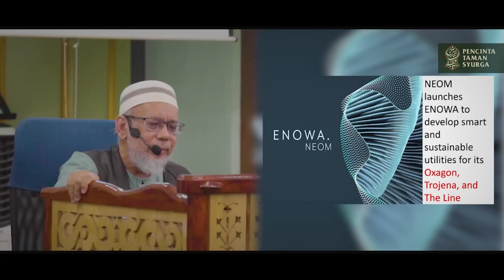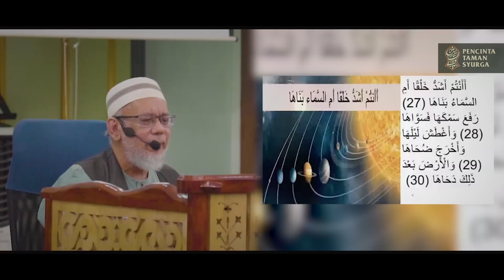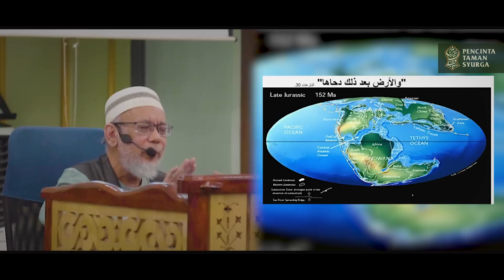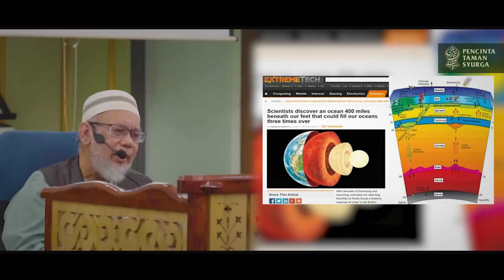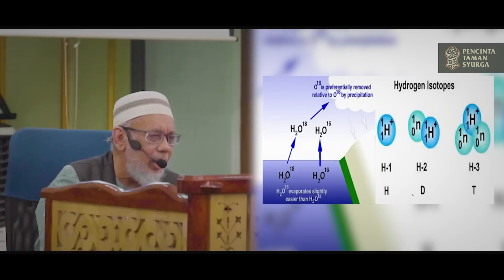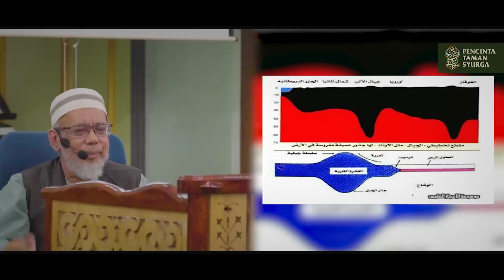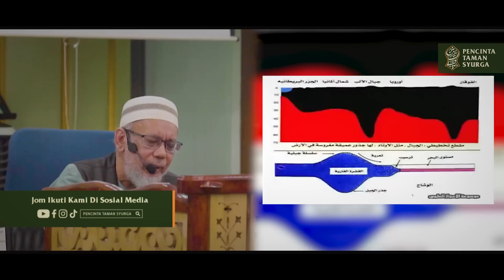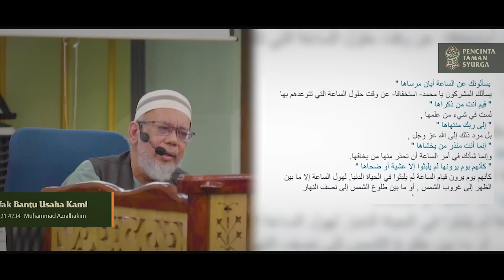Dr Mat Rofa - Neom City Sedang Dibina Oleh Mereka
Kelengkapan penerbitan :

Camera : Sony A6300
Lens : Sony 50mm f1.8
Microphone : Sokani Wireless mic
Software : Adobe Premiere dan Adobe After Effects Pro CC 2020

Sumbangan boleh di salurkan ke :
CiMB : 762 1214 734 (Muhammad AzralHakim)
Taipkan "Infak PTS" di dalam ruang keterangan

Semoga dengan video-video kami ini, dapat memberi kita ilmu bermanfaat terutama dalam mengharungi fasa akhir zaman.

Semoga kita terselamat dari fitnah dajjal. Jangan lupa amalkan baca 10 ayat terawal & 10 ayat terakhir dari surah Al-Kahfi sebagai benteng diri kita seperti yang selalu dipesan oleh Ustaz Wadi Annuar, Syeikh Zainul Asri, Ustaz Muhaizad, Ustaz Azhar Idrus & Ustaz-Ustaz lain.

Semoga kita istiqomah mentauhidkan Allah &  mengamalkan sunnah Rasulullah. Dan terselamat dari menyaksikan kedasyatan kiamat.